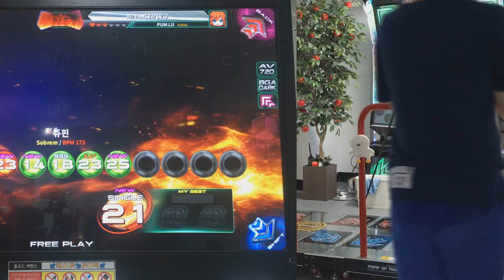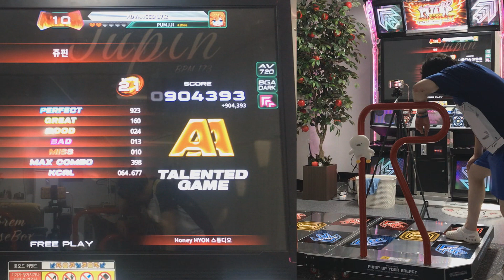펌프 잇 업 (PIU Phoenix), 쥬핀 (Jupin), S21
판정선 이슈, 발판 봉봉이?, 떨어진 컨디션 (중반이후 봉 잡은 손 계속 놓침)

잘 밟을래야 잘 밟을수가 없었던ㅠㅠ